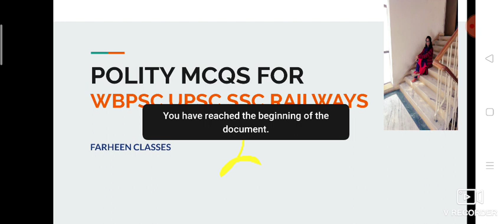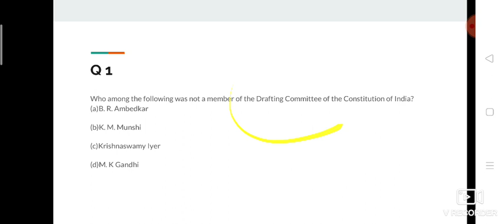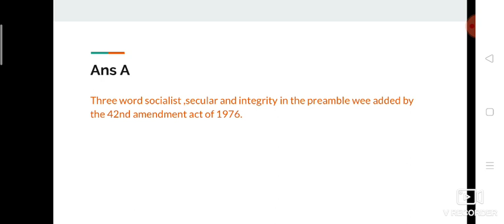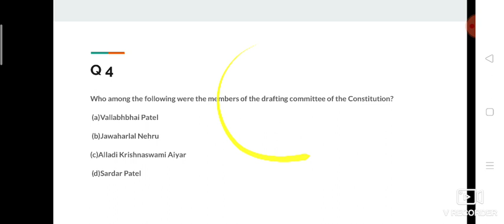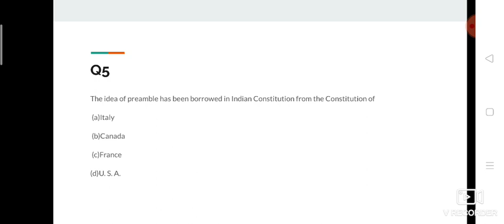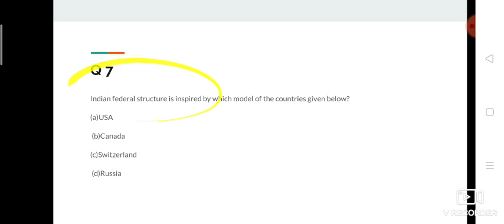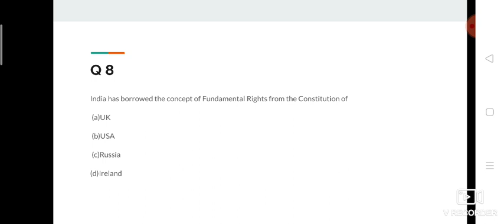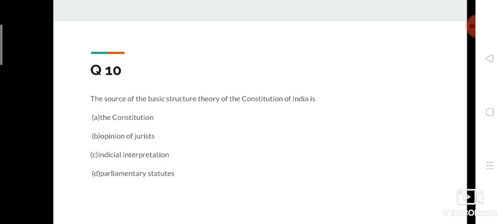POLITY MCQS (part 3) for UPSC,WBPSC,SSC,ETC